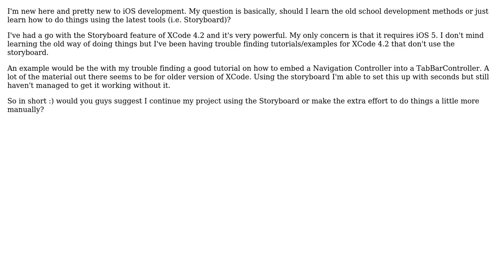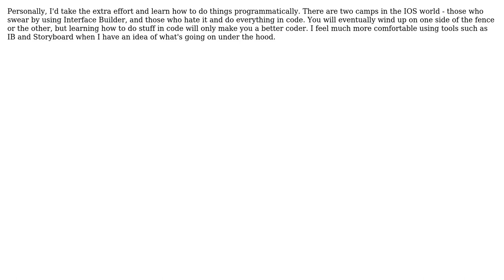Software Engineering: New to iPhone Development - iOS5 Storyboard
With thanks & praise to God, and with thanks to the many people who have made this project possible! You are responsible for your own actions.